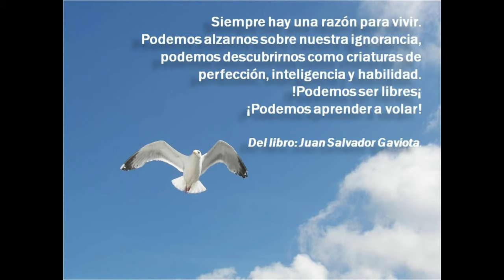JUAN SALVADOR GAVIOTA RESUMEN 📖 | Análisis y Personajes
Déjame tu preciado LIKE 👍👍👍
Welcome to my chanel, si te interesan los resúmenes buenos de libros, resumen de juan salvador gaviota, resumen completo de juan salvador gaviota, juan salvador gaviota resumen, juan salvador gaviota analisis y cualquier tipo de resúmenes este es tu canal.